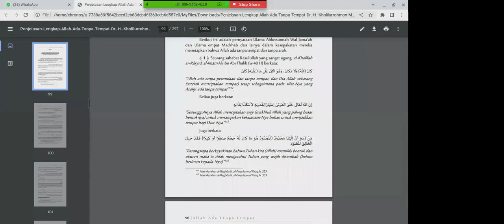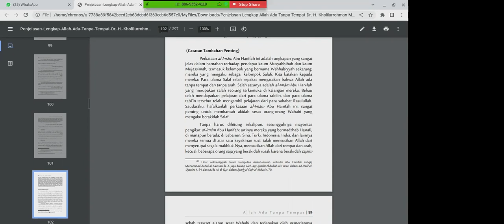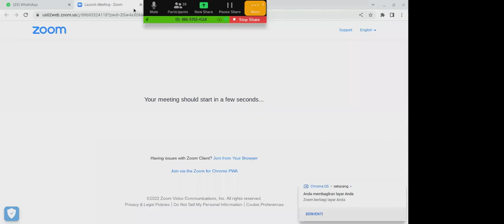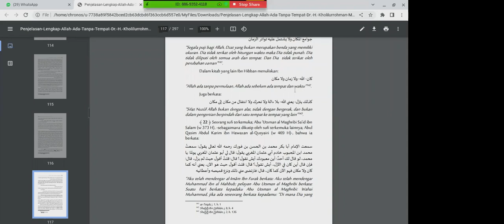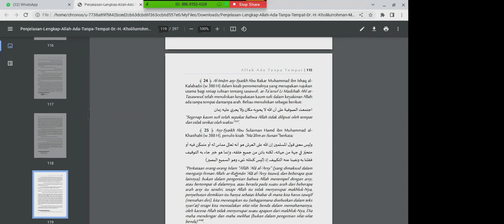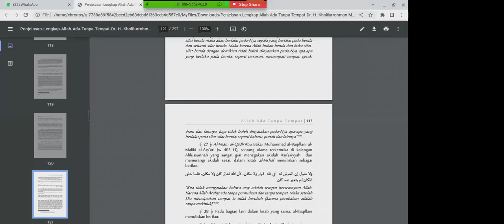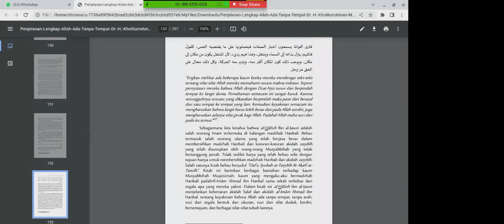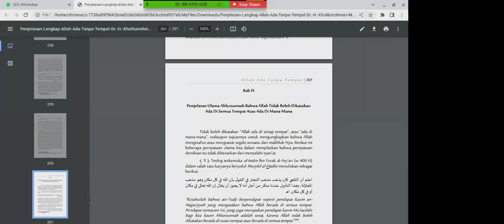Bagian 7 || Bedah Buku Allah Ada Tanpa Tempat (Ustadz Dr. Kh. Kholilurrahman, MA)